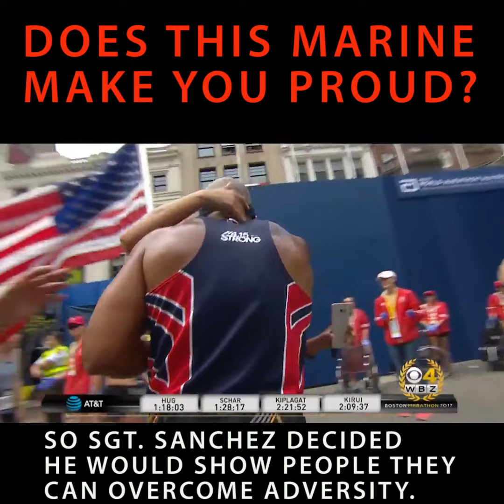Watch: Marine Who Lost Leg Completes Boston Marathon Carrying American Flag